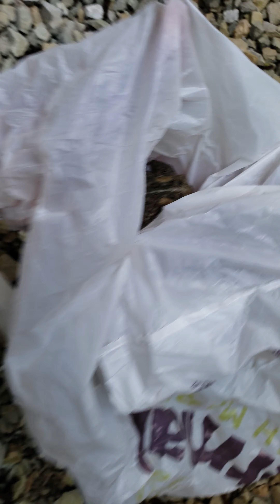Frogs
How to catch frog's